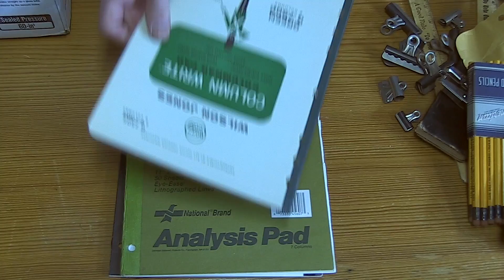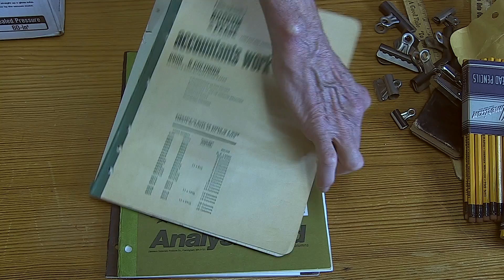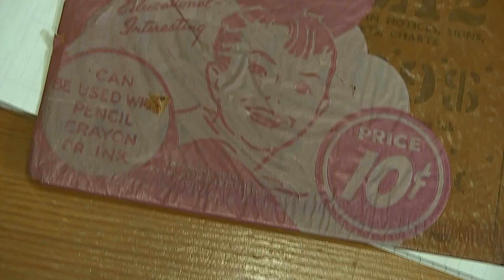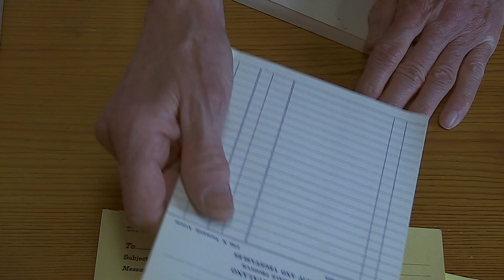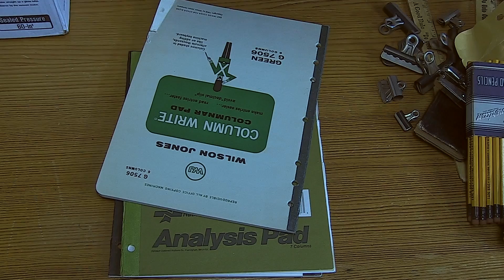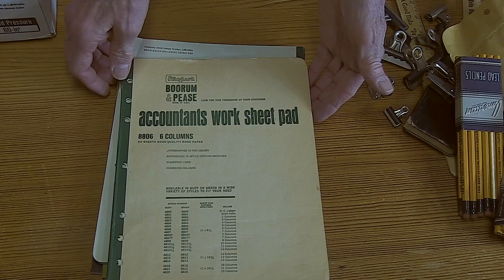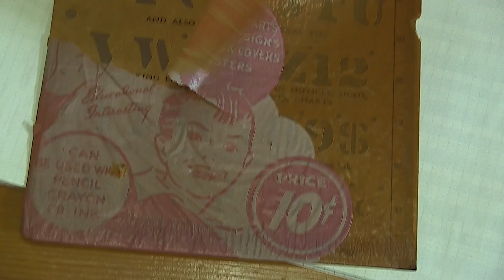AOS UNBOXING PART TWO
Antique Office Supply Unboxing Part Two